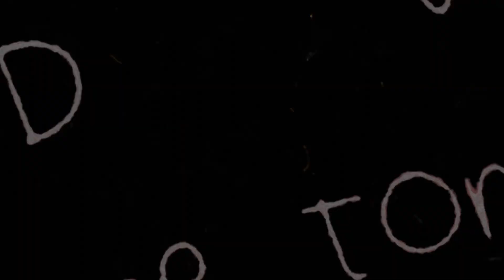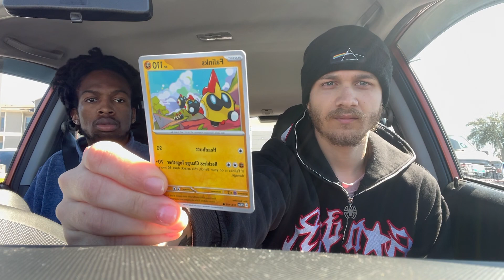Weekly Pokemon Card Pack Opening #8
I love yall. Make sure you stay safe and feed your souls!

Check out Jez’s channel! @justjez